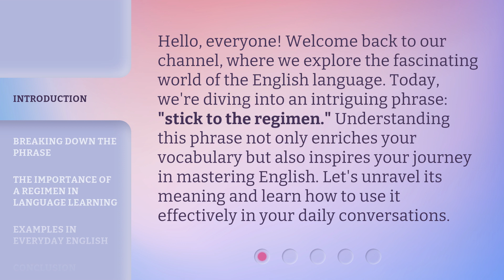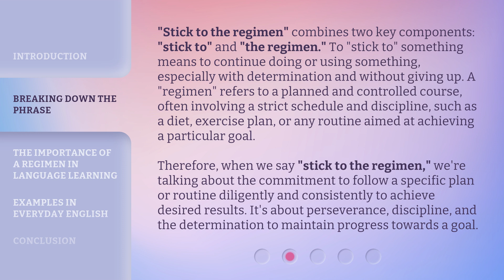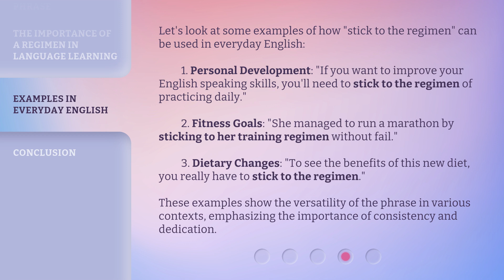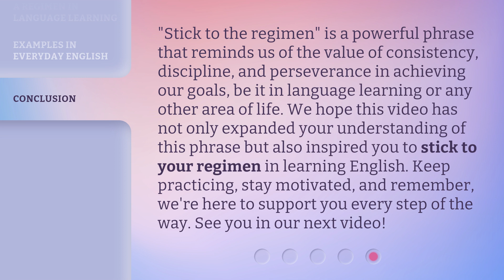Stick to the Regimen: Your Path to Mastering English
Master English: Stick to the Regimen • Discover the key to mastering English by sticking to a consistent regimen. Watch this video to learn how to improve your language skills effectively and efficiently.

00:00 • Introduction - Stick to the Regimen: Your Path to Mastering English
00:35 • Breaking Down the Phrase
01:25 • The Importance of a Regimen in Language Learning
02:10 • Examples in Everyday English